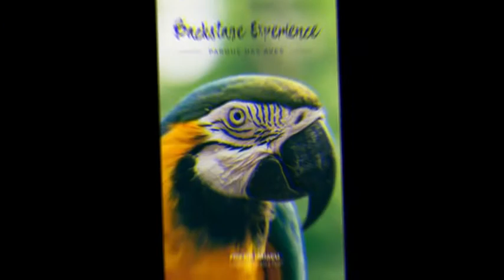BELLEZA EXOTICA 3